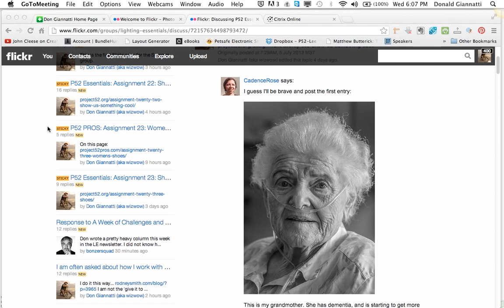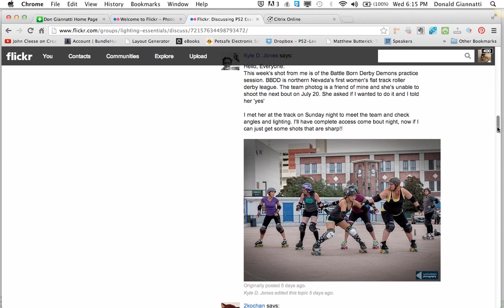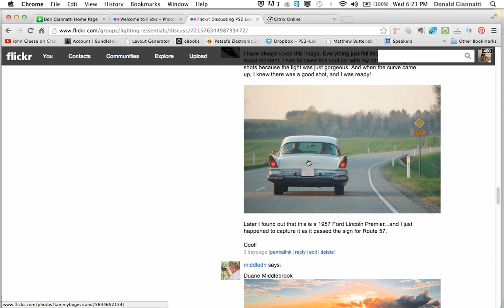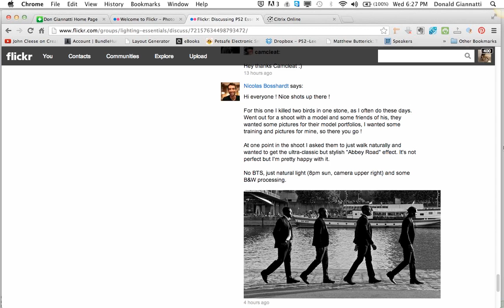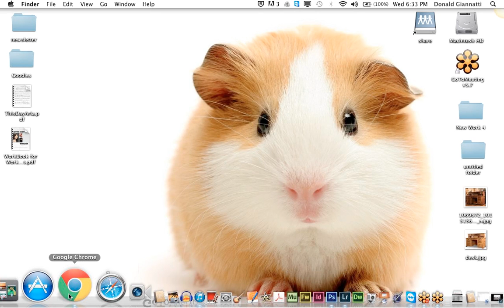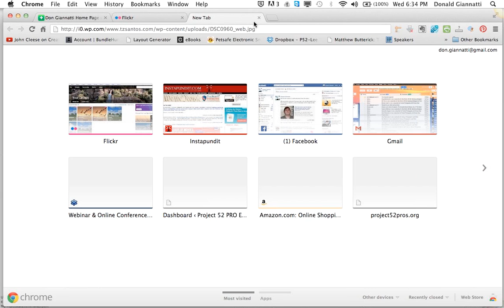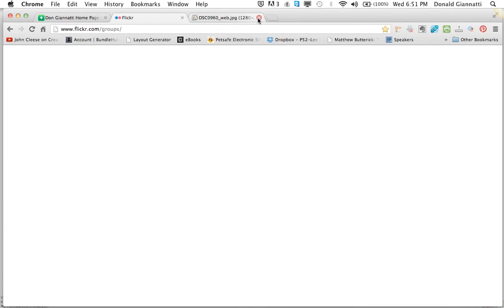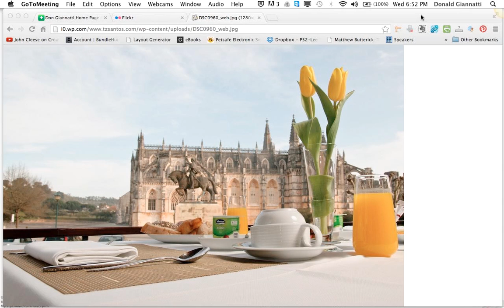Project 52 Essentials Group: Assignment Twenty Two